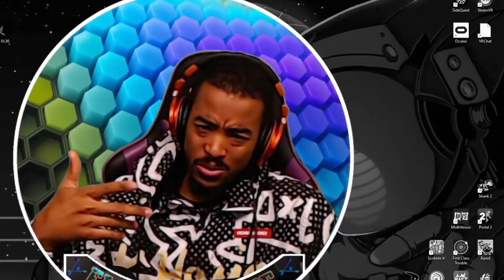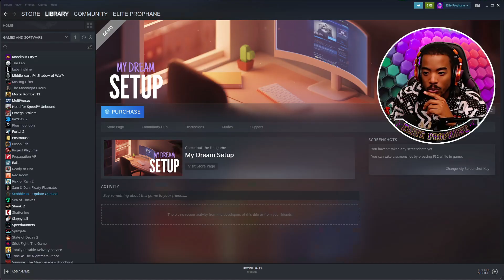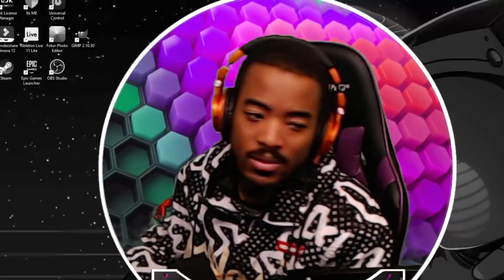Building My Dream Set Up goes wrong !! So I did this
🟡 - Slappyball - It's hands playing volleyball. Compete online and show who has the better ball handling skills. Style on your opponents through skill and a superior fashion sense.
🔴 Games | Music | Vlogs | Live Streaming | & Stuff